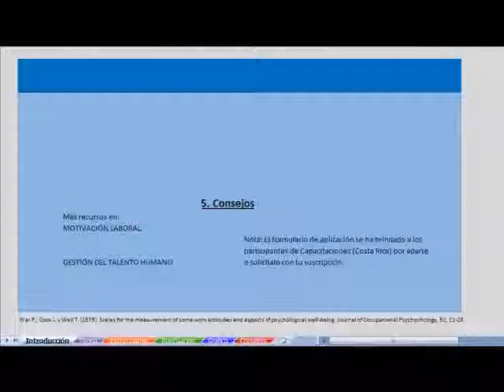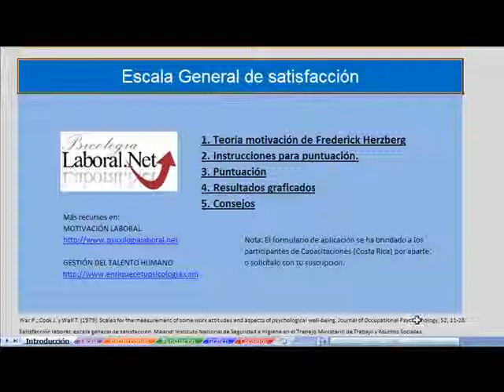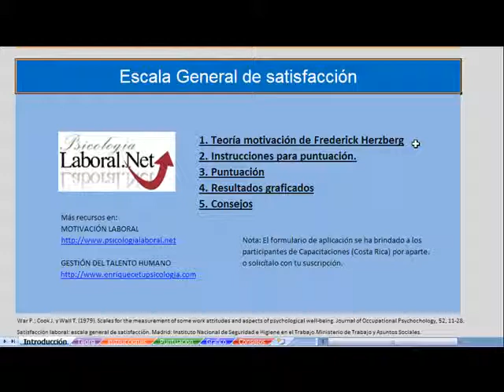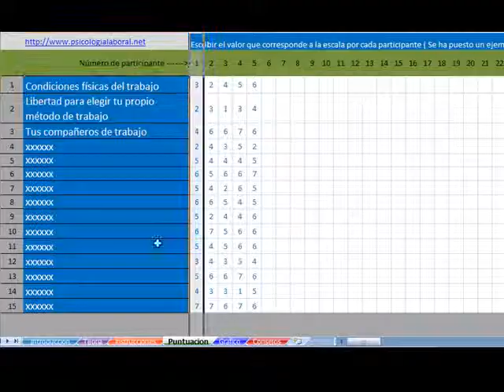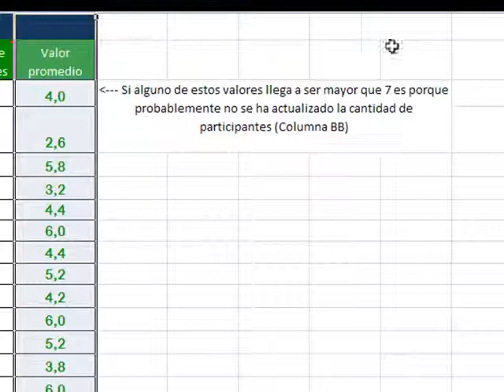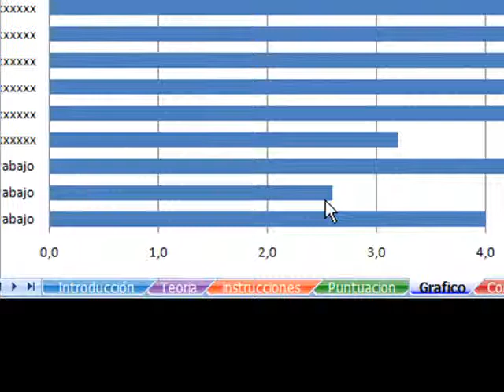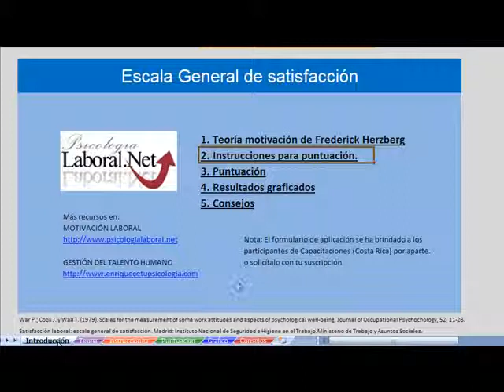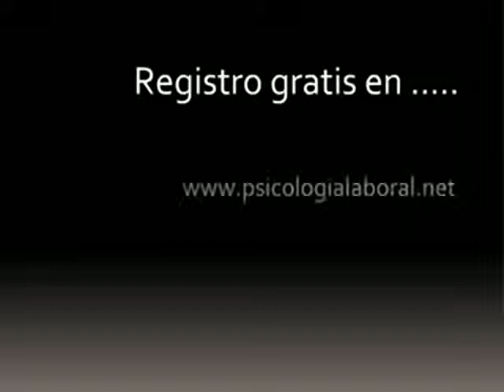Gestión del talento humano Costa Rica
Cada día nos exige relacionarnos con los demás ,no depender de las circunstancias, enfrentar retos, dar retroalimentación o comunicar lo que nos molesta, la gestión del talento humano Costa Rica sabe que debemos trabajar con personas que nos gustan y otras no tanto, ser asertivos, manejar las cargas de trabajo, manejar frustraciones y lograr el cambio en los demás entre otras acciones, que solamente nuestra madre o padre se han preocupado por desarrollar en nosotros, y lo más curioso es que todo esto se hace en días actuales, ignoramos lo que la ciencia sabe.